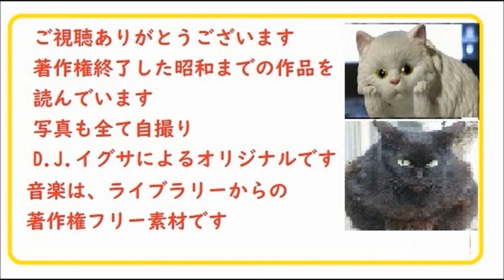「風流太平記,」第26～31/31篇,完, ,山本周五郎,※【解説,朗読,】,by,DJ,イグサ,＠,イサナ,朗読館,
「風流太平記,」第１篇,変事,　,山本周五郎,※【解説,朗読,】,by,DJ,イグサ,＠,イサナ,朗読館,

朗読40,「ながい坂,40」,作,山本周五郎,※【解説,朗読,】,by,DJ,イグサ,＠,イサナ,朗読館
朗読37,「ながい坂,37」,作,山本周五郎,※【解説,朗読,】,by,DJ,イグサ,＠,イサナ,朗読館
朗読36,「ながい坂,36」,作,山本周五郎,※【解説,朗読,】,by,DJ,イグサ,＠,イサナ,朗読館
朗読35,「ながい坂,35」,作,山本周五郎,※【解説,朗読,】,by,DJ,イグサ,＠,イサナ,朗読館
朗読34,「ながい坂,34」,作,山本周五郎,※【解説,朗読,】,by,DJ,イグサ,＠,イサナ,朗読館
朗読33,「ながい坂,33」,作,山本周五郎,※【解説,朗読,】,by,DJ,イグサ,＠,イサナ,朗読館
朗読32,「ながい坂,32」,作,山本周五郎,※【解説,朗読,】,by,DJ,イグサ,＠,イサナ,朗読館
朗読31,「ながい坂,31」,作,山本周五郎,※【解説,朗読,】,by,DJ,イグサ,＠,イサナ,朗読館
朗読30,「ながい坂,30」,作,山本周五郎,※【解説,朗読,】,by,DJ,イグサ,＠,イサナ,朗読館
朗読29,「ながい坂,29」,作,山本周五郎,※【解説,朗読,】,by,DJ,イグサ,＠,イサナ,朗読館
朗読27,「ながい坂,28」,作,山本周五郎,※【解説,朗読,】,by,DJ,イグサ,＠,イサナ,朗読館
朗読27,「ながい坂,27」,作,山本周五郎,※【解説,朗読,】,by,DJ,イグサ,＠,イサナ,朗読館
朗読26,「ながい坂,26,」,作,山本周五郎,※【解説,朗読,】,by,DJ,イグサ,＠,イサナ,朗読館
朗読25,「ながい坂,25,」,作,山本周五郎,※【解説,朗読,】,by,DJ,イグサ,＠,イサナ,朗読館
朗読24,「ながい坂,24,」,作,山本周五郎,※【解説,朗読,】,by,DJ,イグサ,＠,イサナ,朗読館
朗読23,「ながい坂,23,」,作,山本周五郎,※【解説,朗読,】,by,DJ,イグサ,＠,イサナ,朗読館